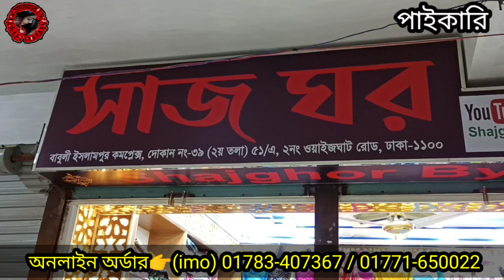২৫০ টাকায় কটন থ্রি-পিছ কিনে ব্যাবসা করুন।পাইকারি থ্রি-পিছ ইস্লামপুর.!!wholesale clothing market bd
২৫০ টাকায় কটন থ্রি-পিছ কিনে ব্যাবসা করুন।পাইকারি থ্রি-পিছ ইস্লামপুর.!!wholesale clothing market bd